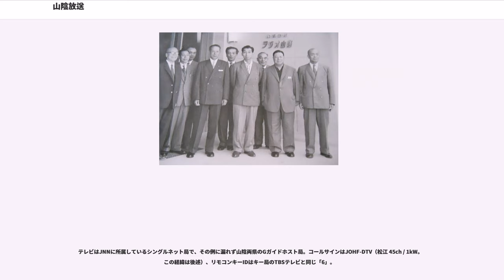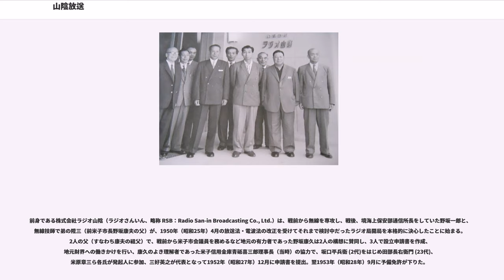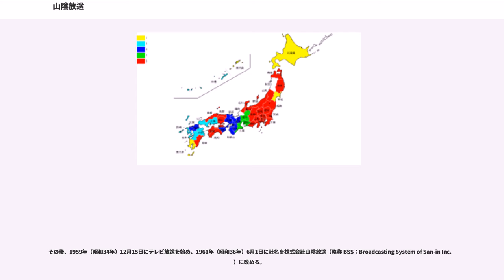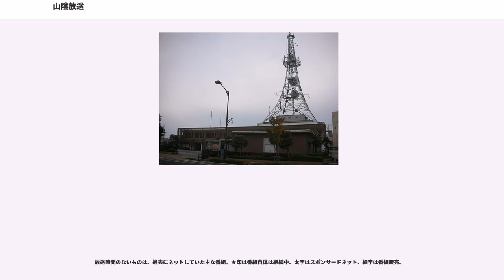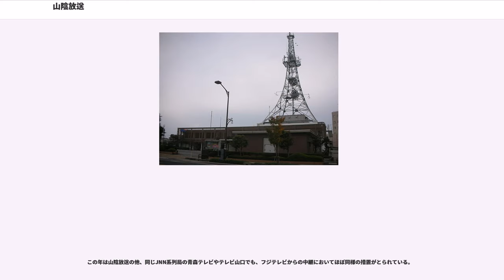山陰放送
株式会社山陰放送（さんいんほうそう、"Broadcasting System of San-in Inc."）は、鳥取県米子市に本社を置き、鳥取県と島根県（山陰地方）を放送対象地域とするラテ兼営の特定地上基幹放送事業者である。略称はBSSで、英文社名もよく「"BSS INC."」と略記される。

AMラジオ（中波放送）はJRNとNRNに所属しているクロスネット局で、それとは別に火曜会にも加盟。コールサインは親局JOHF（米子 900kHz / 5kW）のほか3通り。

テレビはJNNに所属しているシングルネット局で、その例に漏れず山陰両県のGガイドホスト局。コールサインはJOHF-DTV（松江 45ch / 1kW。この経緯は後述）、リモコンキーIDはキー局のTBSテレビと同じ「6」。

テレビでは山陰地方に系列局がないテレビ朝日系列やテレビ東京系列の番組も一部放送されている。直接受信できる地域はテレビ・ラジオともに鳥取県、島根県の大部分、および兵庫県、山口県、岡山県、広島県の各一部。AMラジオに限っては石川県でも聴ける地域がある。

筆頭株主が長らく朝日新聞社と毎日新聞社であったため、ラジオでは朝日新聞ニュースと毎日新聞ニュースが交互に放送されていた。また大阪支社（およびかつての広島支社）は朝日新聞社系列のビルに入居しており、TBS-毎日系列と朝日系列双方と関係が深いといえる。

現在ラジオ放送は、5:00を起点とした24時間放送で、日曜日（土曜深夜）3:00-5:00と月曜日（日曜深夜）0:00-5:00は放送を休止している。2005年4月3日-2013年3月31日までは4:00からだったが、『あなたへモーニングコール』の終了に伴い、同4月7日から日曜日の朝の放送開始が5時に繰り下げられた。月曜日の放送は2001年10月6日-2015年3月30日までは4:00からだったが、『ラジオ・パープル』の終了に伴い、同4月6日からの月曜日の朝の放送開始が5時に繰り下げられた。

1980年代から「あいらぶ山陰BSS」のキャッチコピーが使われているが、2004年（平成16年）に開局50周年を迎え、新たに「スイッチ!BSS」のキャッチコピーが登場。また、それに伴いイメージキャラクター「ラッテちゃん」も登場した。なお、近年はラジオ用のキャッチコピーも用意されており、2008年（平成20年）以降は「つながろっ!BSSラジオ」が使われている。

企業・団体は当時の名称。出典：

前身である株式会社ラジオ山陰（ラジオさんいん、略称 RSB：Radio San-in Broadcasting Co., Ltd.）は、戦前から無線を専攻し、戦後、境海上保安部通信所長をしていた野坂一郎と、無線技師で弟の陞三（前米子市長野坂康夫の父）が、1950年（昭和25年）4月の放送法・電波法の改正を受けてそれまで検討中だったラジオ局開局を本格的に決心したことに始まる。2人の父（すなわち康夫の祖父）で、戦前から米子市会議員を務めるなど地元の有力者であった野坂康久は2人の構想に賛同し、3人で設立申請書を作成、地元財界への働きかけを行い、康久のよき理解者であった米子信用金庫青砥喜三郎理事長（当時）の協力で、坂口平兵衛 (2代)をはじめ田部長右衛門 (23代)、米原章三ら各氏が発起人に参加、三好英之が代表となって1952年（昭和27年）12月に申請書を提出。翌1953年（昭和28年）9月に予備免許が下りた。

康夫の回想にもあるように、開局当時の社屋は米子市東倉吉町のパチンコ店の2階にあった。入口もパチンコ店との共用で、社員や出演者は営業中のパチンコ台の間を抜けて行く必要があった。スタジオはパチンコの騒音を防ぐための防音工事に苦慮したという。このため開局当時は「パチンコ放送局」と呼ばれていた。また、送信所も電電公社（後のNTT、両県では現在のNTT西日本）の施設を間借りしていた。

その後、1959年（昭和34年）12月15日にテレビ放送を始め、1961年（昭和36年）6月1日に社名を株式会社山陰放送（略称 BSS：Broadcasting System of San-in Inc.）に改める。

2011年（平成23年）7月24日停波時点。

放送時間のないものは、過去にネット...